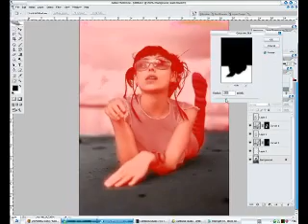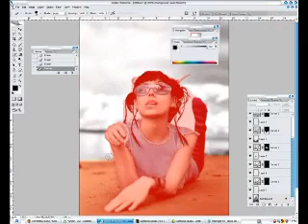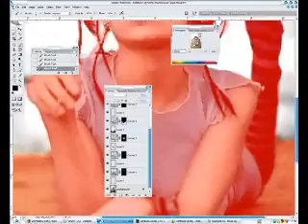Photoshop - Colorindo Foto P&B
Eu Colorindo uma foto preto e branco no photoshop!

\o

Criticas e Comentarios são bem vindos -/-